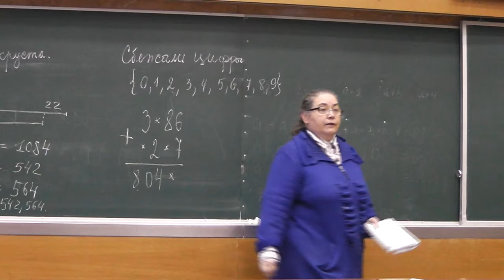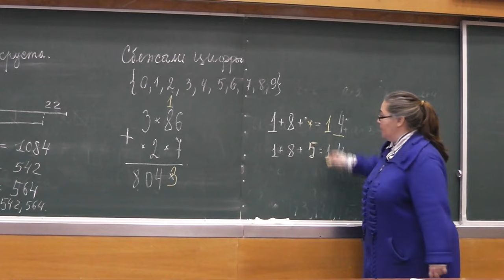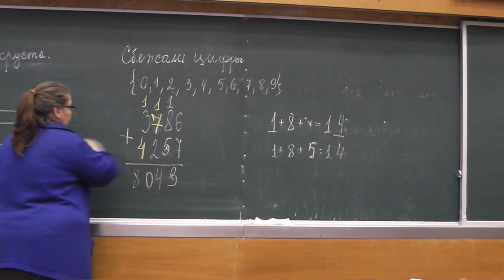8 Ребус (17д)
Решите ребус 3*86 + *2*7 = 804*.

Пронина Елена Борисовна. Задача номер 17д книги А.В. Спивака "Тысяча и одна задача по математике".